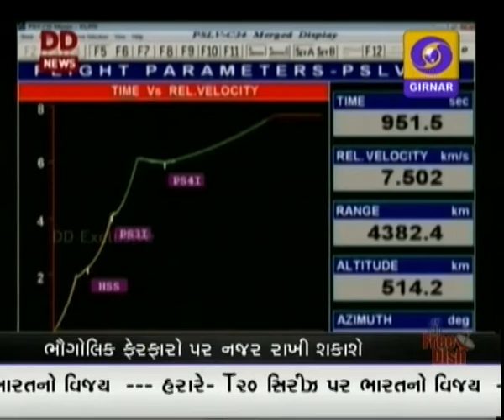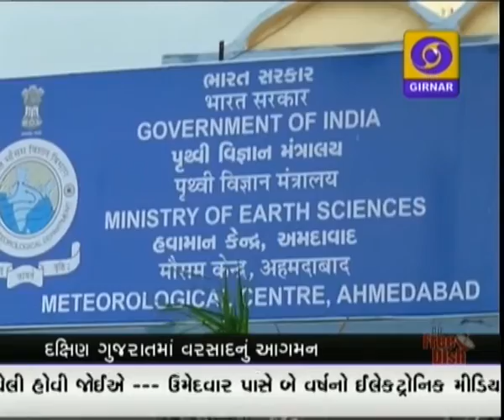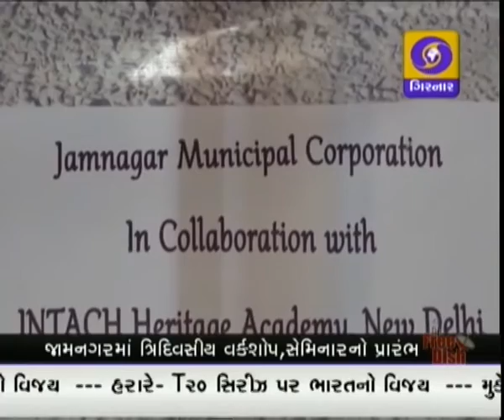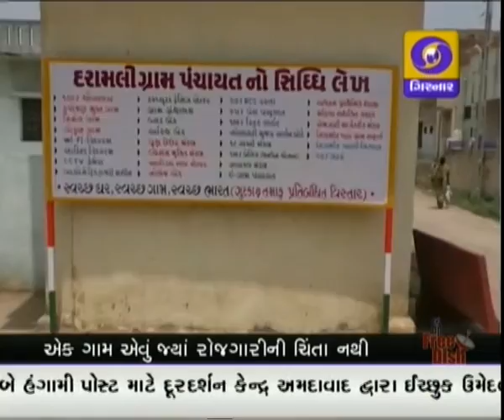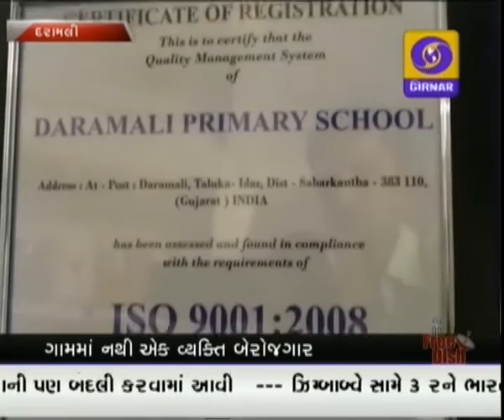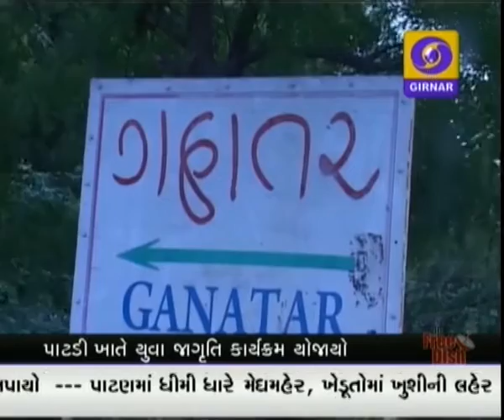GUJARATI NEWS ON DD GIRNAR 8.30 PM , DATE - 22-06-2016